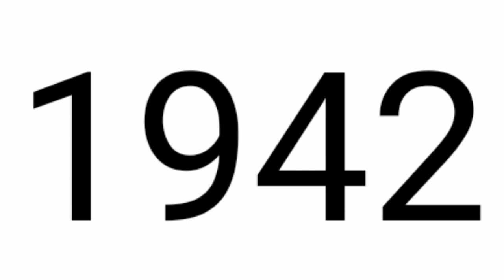#32 "JaiJavaan" series at SHRI NATESAN VIDYASALA MHSS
JaiJavaan Series - Vice Admiral Nilakanta Krishnan - Episode 32

Vice Admiral Nilakanta Krishnan, recipient of Padma Bhushan was the most decorated officer in the Indian Navy with over 40 years of distinguished service career and 17 medals to his credit. He was awarded the Param Vishist Seva Medal and several other awards for his Courage, Enterprise, and Devotion to Duty.
Vice Admiral Krishnan has been a part of many pre and post-independence operations have etched his name in the pages of history in golden letters.

To know more about Vice Admiral Nilakanta Krishnan, watch this video in the voice of R Tanukasree R of Grade 10G.